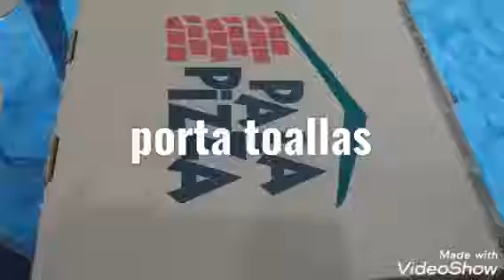elaboración de un porta toallas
Materiales a reciclar
3 foami
Cartón
Encaje
Pegamento